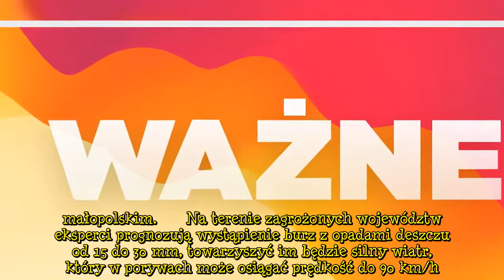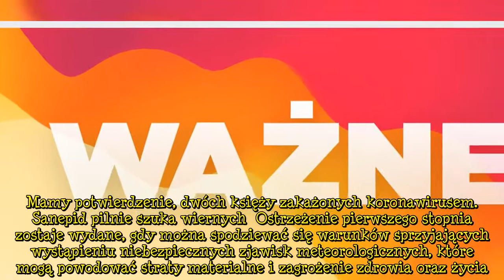Fatalne informacje dla 6 województw. Zacznie się już dziś, trzeba przygotować się na najgorsze [wiad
Gdzie jest burza? Instytut Meteorologii i Gospodarki Wodnej wydał pilne ostrzeżenia dla mieszkańców 6 województw, może być bardzo niebezpiecznie. Specjaliści zalecają zachowanie wyjątkowej ostrożności w nadchodzących godzinach, żywioł uderzy z wielką siłą.   Gdzie jest burza - IMGW wydało pilne ostrzeżenia dla 6 województw, specjaliści apelują do mieszkańców zagrożonych rejonów o zachowanie wyjątkowej ostrożności w nadchodzących godzinach. Gwałtowne zmiany pogodowe mogą być bardzo niebezpieczne  ...